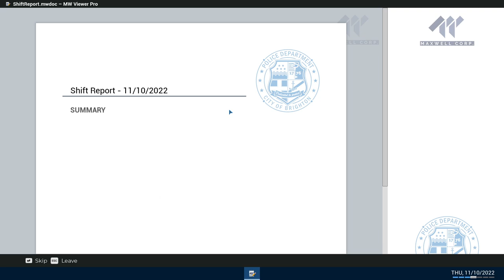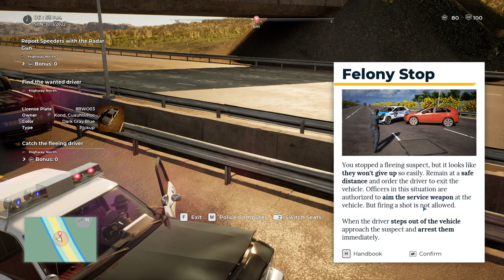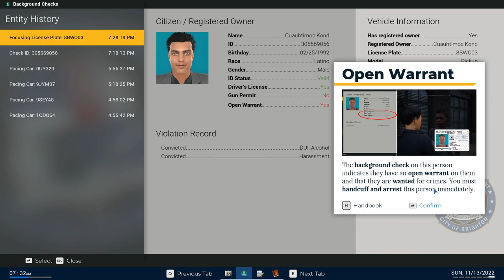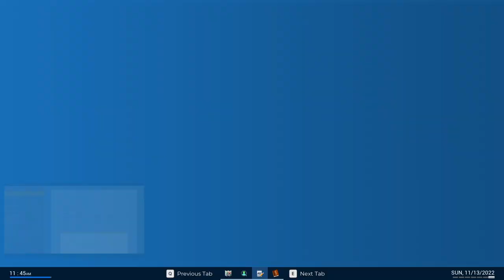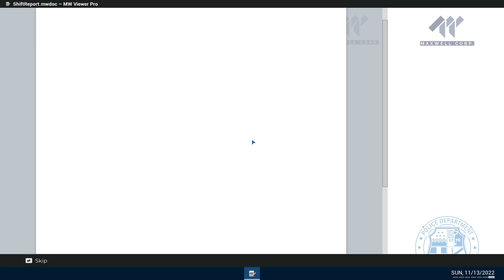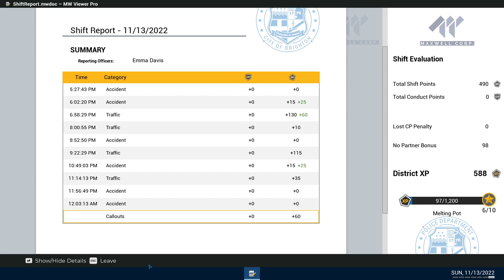Just Another Highway Patrol // Police Simulator: Police Officers // Part 5